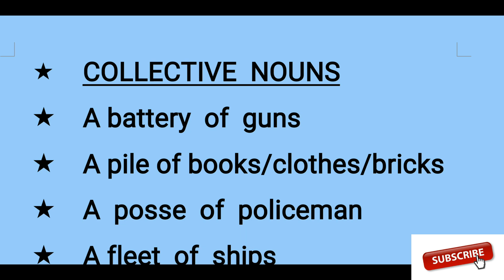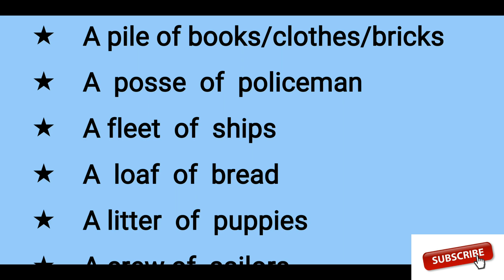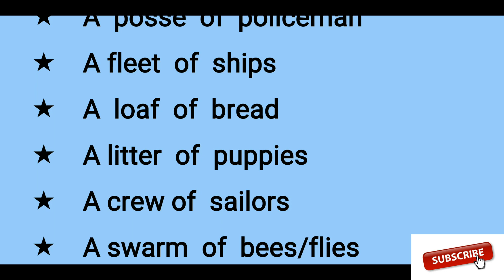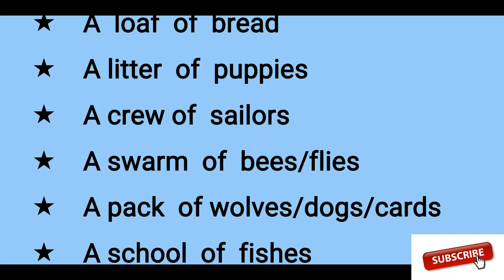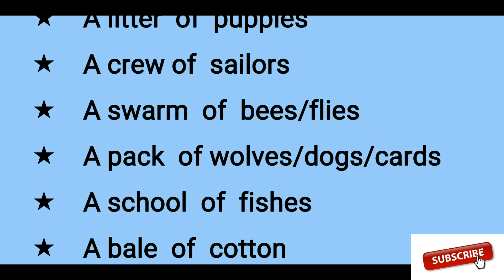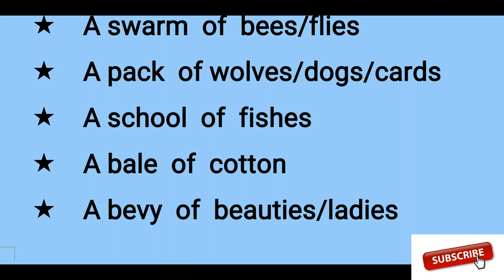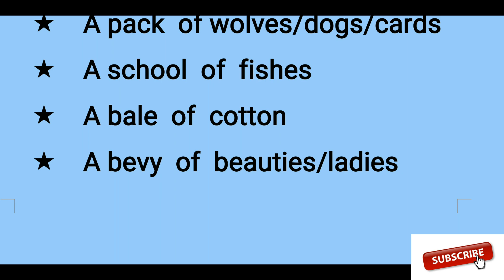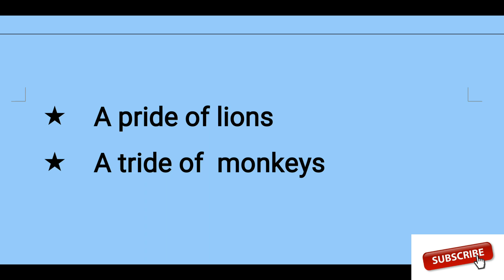COLLECTIVE NOUNS-LDC-LP/UP-fIREMAN-POLICE CONSTABLE -SI -LGS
Query  Solved
1.90days  free ldc, lp/up coaching
2.collective  nouns  കോഡിലൂടെ  പഠിക്കാം.
3.English  grammar
4.previous english  questions
5.Ldc, Lp/Up, fireman, fireman previous  questions
6.5, 6, 7, 8, 9, 10 text book discussion